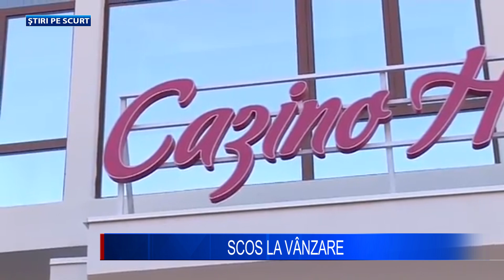SCURTE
Au început înscrierierile în competiția Destinația Anului 2025, o întrecere care ajută la „descoperirea” de noi locuri frumoase și necunoscute în România.